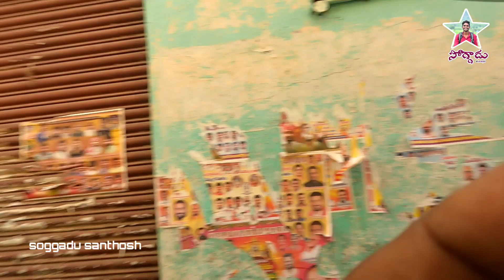komuravelli mallanna jathara 2023